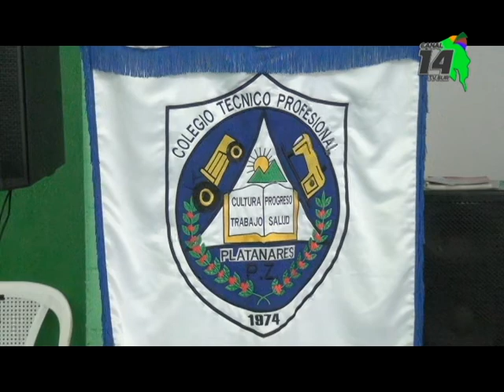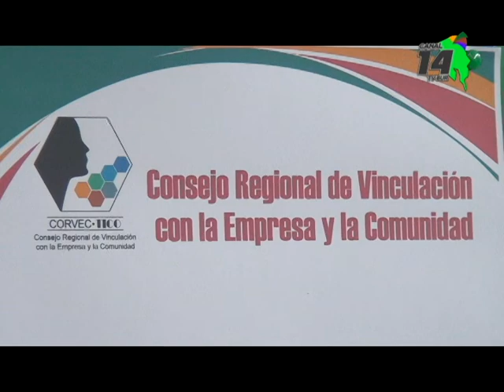Los Colegios Técnicos y empresarios se reunieron para conocer el tipo de profesional que necesitan